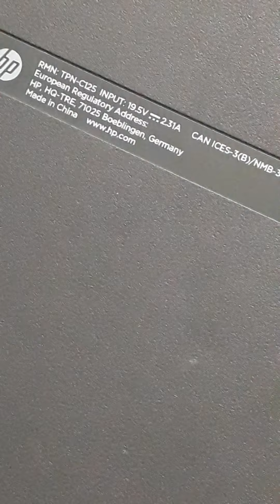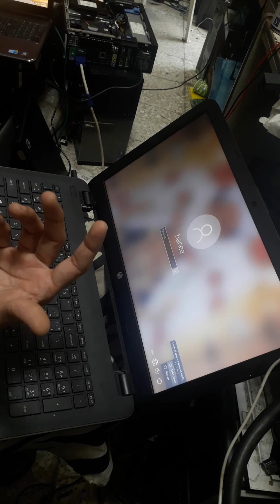How fix Hp 250 G5 Power after 3 Second Off